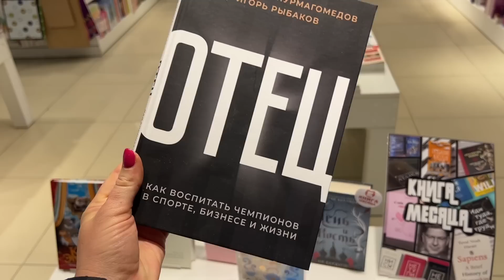У ПАПЫ КОЛИ ДЕНЬ РОЖДЕНИЯ. ПОДГОТОВКА К ДР. НИКА ЛАЙФ